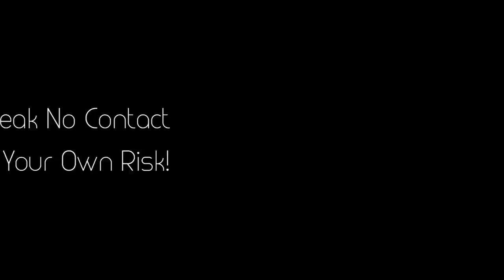Break No Contact At Your Own Risk!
If you're in no contact, you'll probably be tempted to break it at some point, especially if you're triggered or have an anxious attachment style.

Dating/relationship expert Lucia reads a comment from someone who broke no contact and lived to regret it.

Lucia is an internationally known dating/relationship expert, author of "Lucia's Lessons of Love", former host of "The Art of Love" TV and radio shows, a syndicated columnist and keynote speaker.

She has over 100 major national and international TV and radio credits including Dr. Phil, The Tyra Banks Show, E! Entertainment, 60 Minutes Australia, The CBS Early Show, ABC 7 News, Good Day L.A and the KTLA News.

Lucia has been interviewed by numerous publications including Details, Business Week, Allure, Elle and media from Italy, France, Germany, Canada, Japan, the UK, Australia, Azerbaijan, Chile and Denmark.